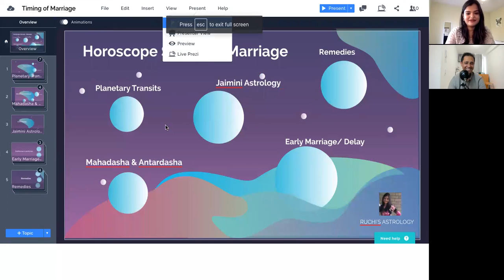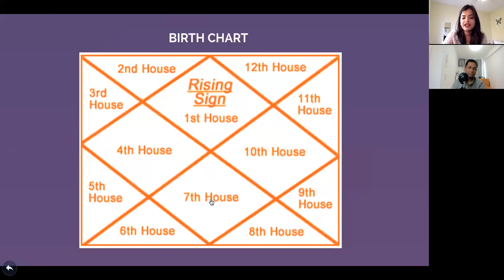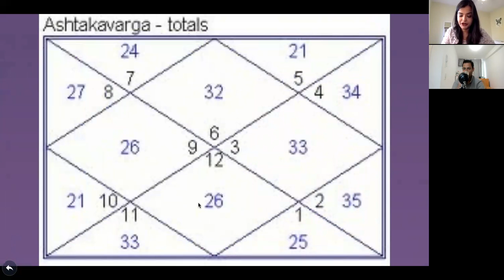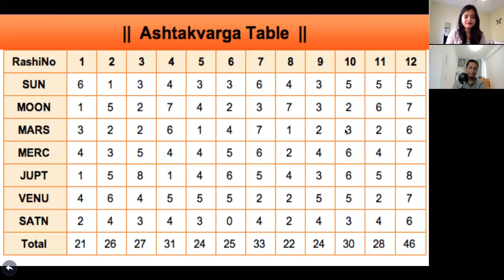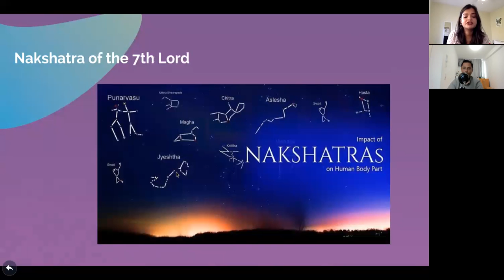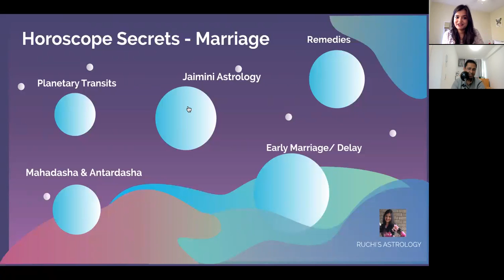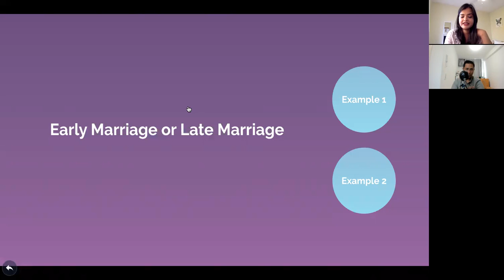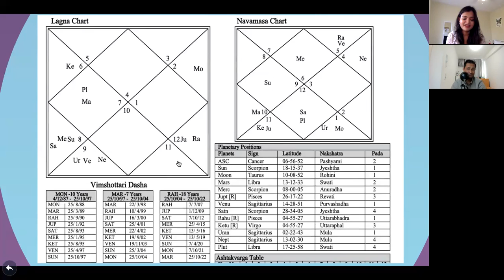Timing of Marriage/Love + Remedies - by Ruchi - Part 1